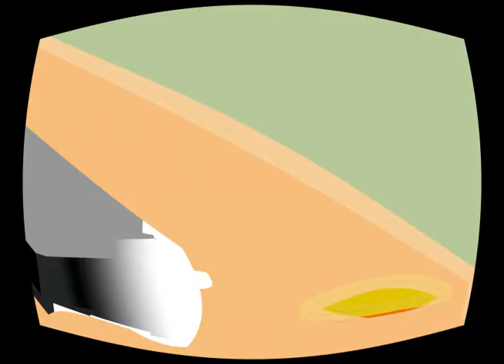Chocolate Chip Waffle Commercial.mov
My first assignment in 2D Animation.  Done in 2009